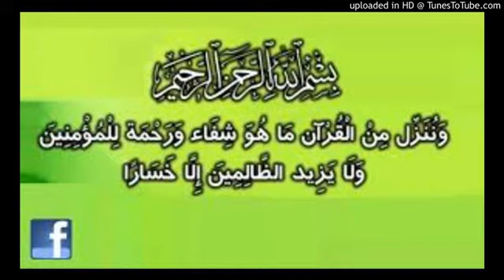comment faire la ruqya soit même?